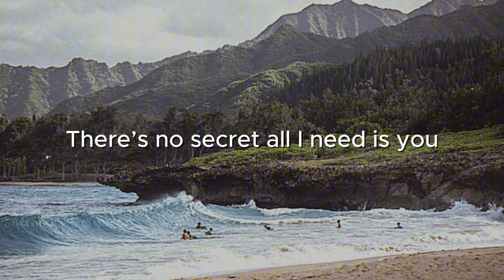Love Is Never Blue (Lyrics) | Ukulele Song | Hawaiian Style Music | New Pop Music 2024 | Sivaan Grey